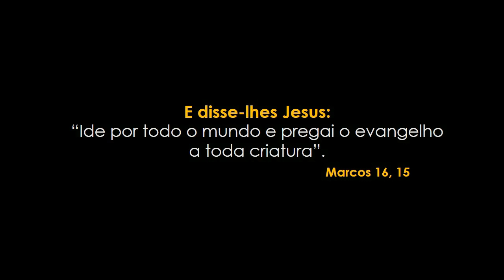Como enfrentar as provações? (Motivação Cristã ✞)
I CORÍNTIOS 10, 13

“Não tendes sido provados além do que é humanamente suportável. Deus é fiel e não permitirá que sejais provados acima de vossas forças. Pelo contrário, junto com a provação, Ele providenciará o bom êxito, para que possais suportá-la”.